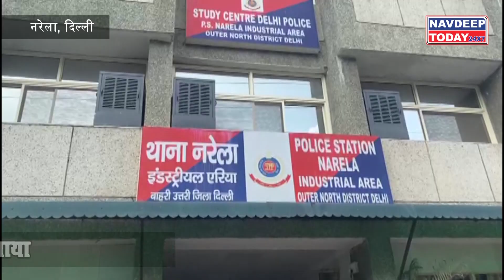Bawana में जीजा ने किया नाबालिग साले का Murder।। Navdeep Today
पुलिस गिरफ्त में आए इस युवक पर अपने ही नाबालिग साले की हत्या का इल्जाम है..हत्या भी इसने बडी बेरहमी से अंजाम दी..लेकिन कानून की नज़रों से ज्यादा वक्त तक बचा नहीं रह सका..विकास उर्फ वासु को नरेला इंडस्ट्रियल एरिया थाना पुलिस ने गिरफ्तार कर लिया..